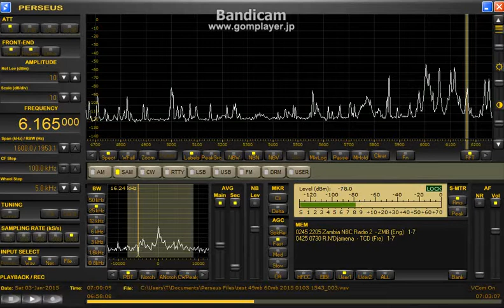6165 kHz RHC / Jan. 03,2015 0700 UTC